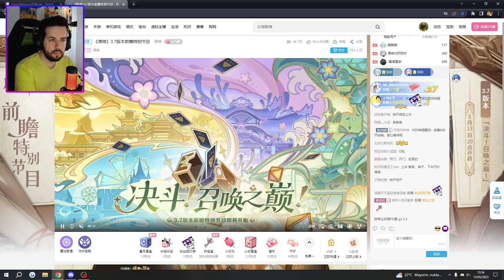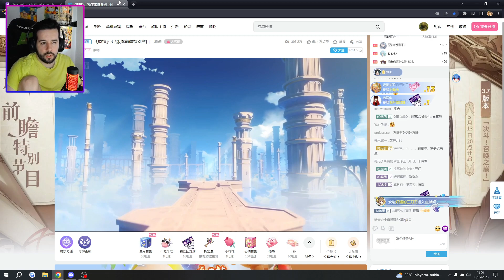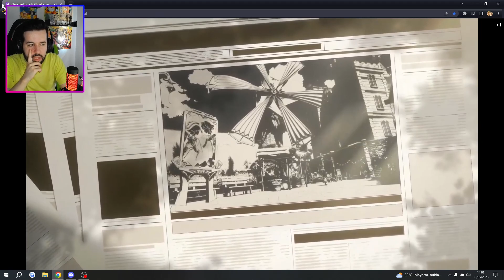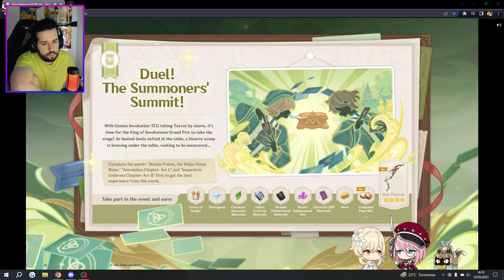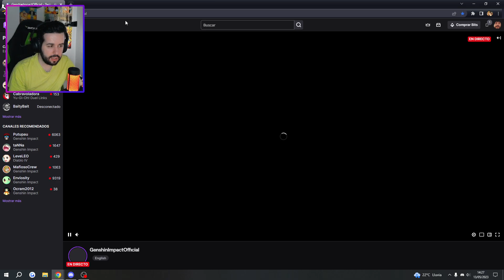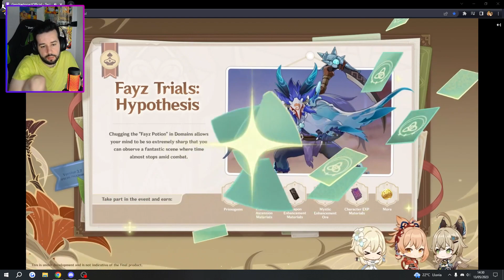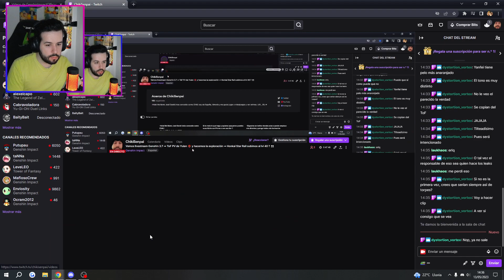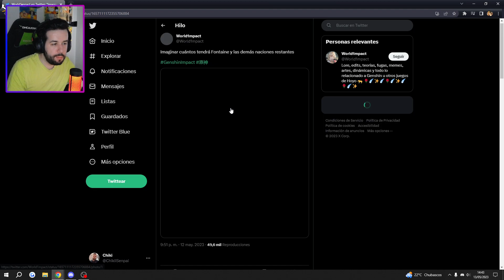VEMOS EL LIVESTREAMING DE LA 3.7 CON TILTEADA FINAL 😡 - Genshin Impact - Directo 27